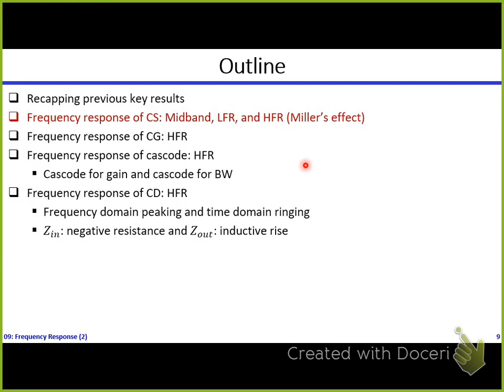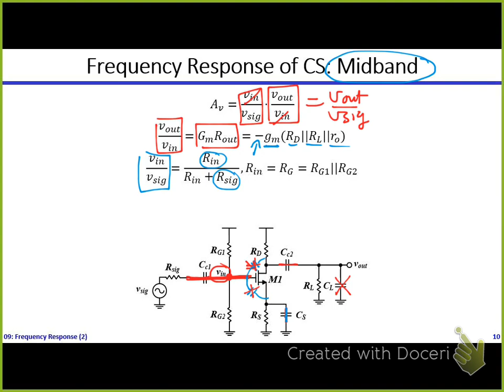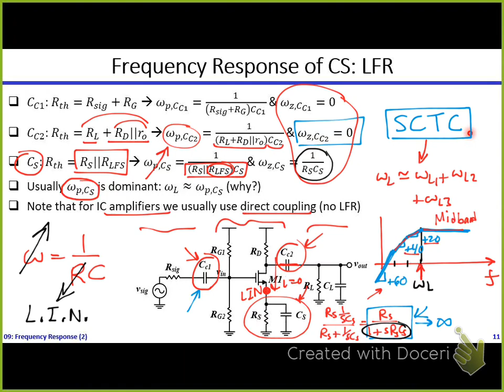Analog ICs | Dr. Hesham Omran | Lecture 09 Part 2/5 | Frequency Response (2) [CS LFR]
Analog Integrated Circuit Design | Dr. Hesham Omran | Lecture 09 Part 2/5 | Frequency Response (2) [Common-Source Amplifier Low-Frequency Range Analysis]
English subtitles contributed by Eng. Ahmad Kamal
Topics covered in this video:
- CS Midband Frequency Response
- CS Low Frequency Response